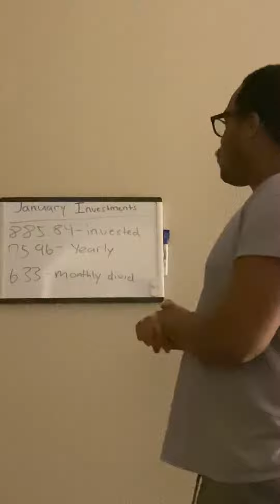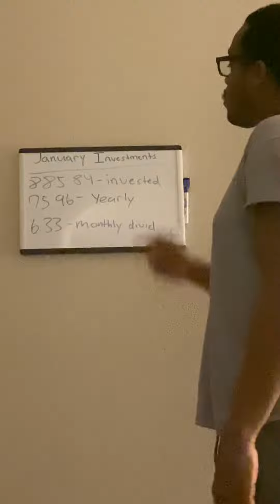Dividend investing January Update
End of the month update for our January investments. Numbers look good.